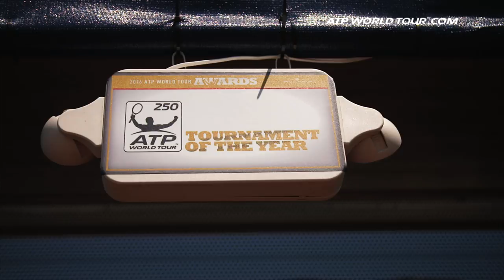Winston-Salem 2017 Uncovered